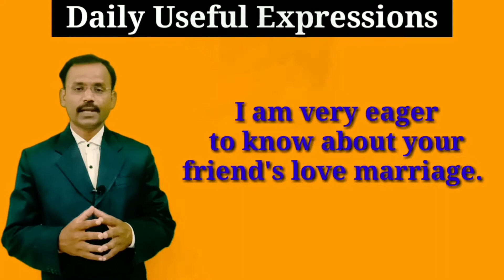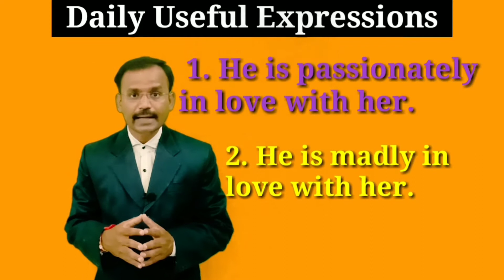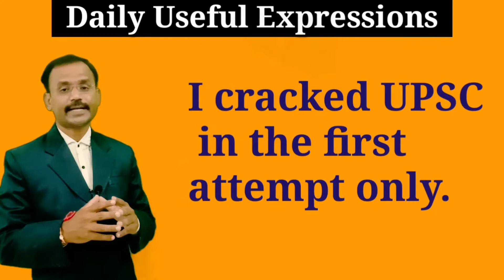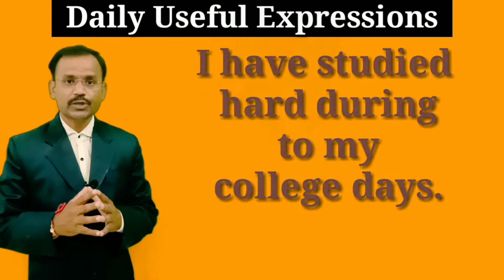Daily Useful Expressions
This video is about daily useful expressions in English. It discusses the idiomatic expressions in English. It is useful for improving Spoken English. It's very useful for the students of MPSC, UPSC, TOEFL, IELTS and GRE.